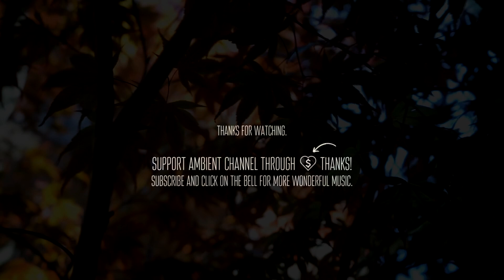Manuela Verbeek - Autumn